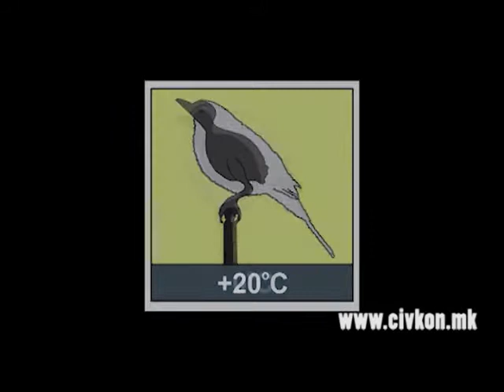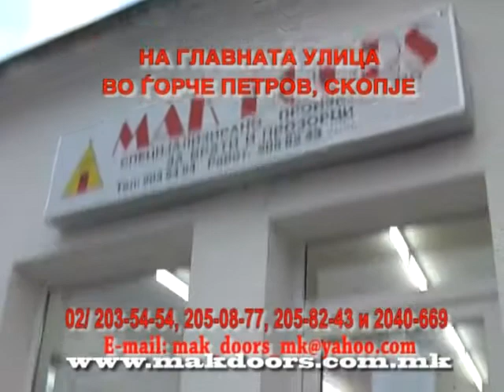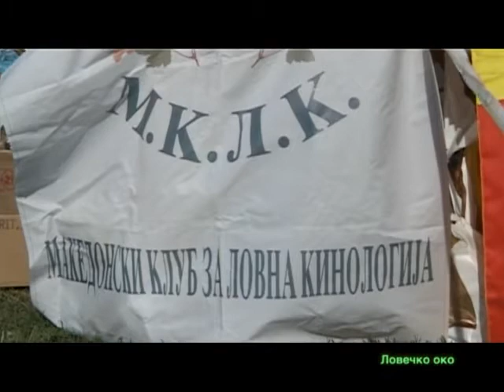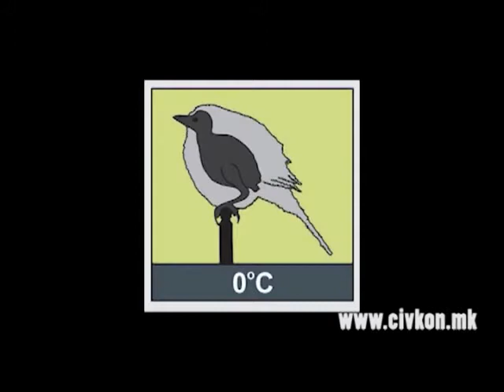MKLK 2013 - Hunting dogs-Hunting Fishing Living Lovecko oko Ilija Bojarovski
MKLK - 2013 - Macedonian Club for Hunting Dogs -organized this excellent exhibition Hunting dogs -Exhibition of hunting dogs - show quality, wonderful event - Hunting Fishing Living Lovecko оko Ilija Bojarovski - TV story - TV program for hunting, fishing, living, outdoor adventure...